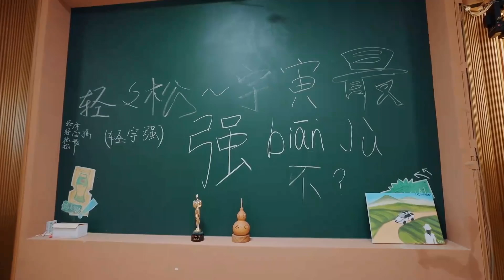🔥杨笠狂舞太搞笑！小妖精，原来你还有这面我没见过呀~《怎么办！脱口秀专场 Stand-Up Comedy》